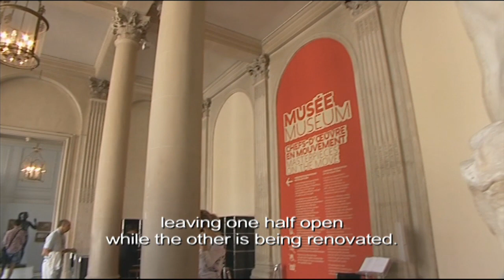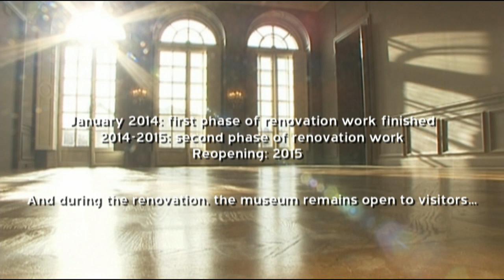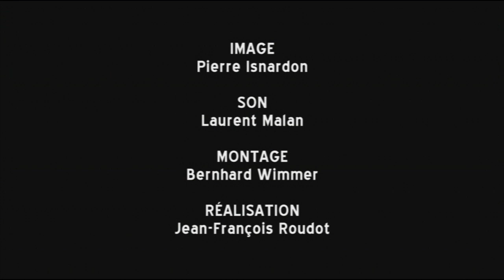Musée Rodin Paris - Hotel Biron - First part of renovation work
In 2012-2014, the Musée Rodin will commence work on the museography and the renovation of the Hôtel Biron, home of the permanent collections. A programme of exhibitions and activities will permit the museum to welcome visitors during the entire period of work to improve the site.
In the garden, the visitor discovers the ensemble of Rodin's monuments in bronze: The Gates of Hell; the celebrated Thinker; the Monument to Balzac, France's literary genius of the 19th century; and The Burghers of Calais are all included in this exceptional setting.